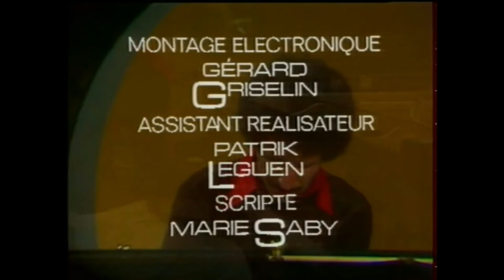Keith Jarrett, Antibes Juan-les-Pins – July 27, 1974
00:00 Part I - 50’50
51:09 Part II - 23’12

Antibes Juan-les-Pins, France, L’Office du Tourisme et des Congrès – July 27, 1974

The concert is filmed at 50:53